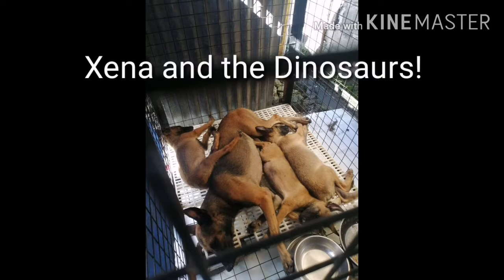Xena the Warrior Malinois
Belgian Malinois
DoB: April 14, 2018